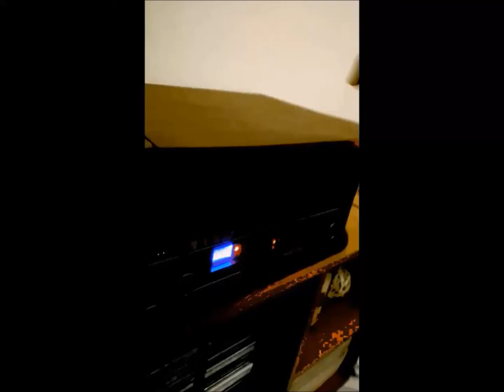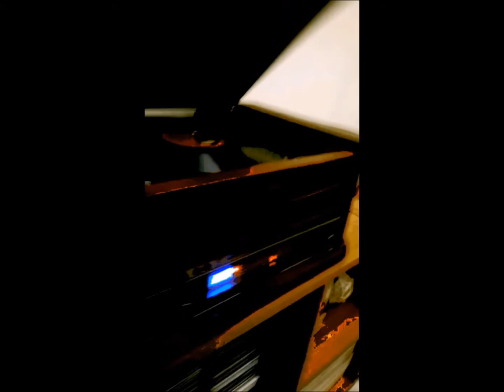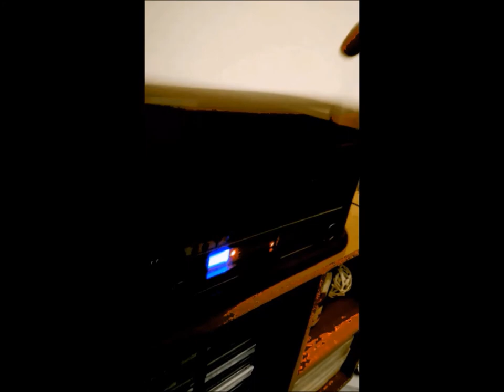Της γης τα καλντερίμια - γερογιώργης yeros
Μουσική - στίχοι - εκτέλεση: Γερογιώρης
Αθήνα, 26-02-18

Της εξοχής τα καλντερίμια είναι συντρίμια απ' το χτικιό
της έκλεψε όλο το κεμέρι κείνο το χέρι τ' ανθρωπινό.
Σε μαστιγώνω και σε πονώ σε σβήνω απ' τον ουρανό
Γη μου σουλτάνα μου σπίτι μου μάνα
μα με κρατάς ζωντανό.

Όλης της γης τα καλντερίμια μες στην ασχήμια μες στον χαμό
σκουπίδια και αποκαίδια βρώμα παντού χωρίς τελειωμό.
Πόσο ακόμα τι μου χρωστάς και το κορμί σου πουλάς?
Σ'έκανα οικόπεδο και σε πατάω
γη μου κι εσύ δε μιλάς.

Δε λέει πια η γη τραγούδια κι ούτε λουλούδια μοσχοβολάν
στης εξοχής τα καλντερίμια βγήκαν αγρίμια για να φαν.

yeros

Γέρος: Πετρόπουλος Γιώργος